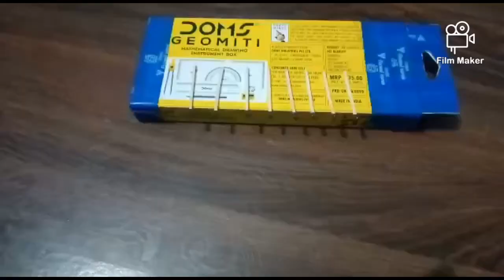how to burn 🔥🔥match stick on wall